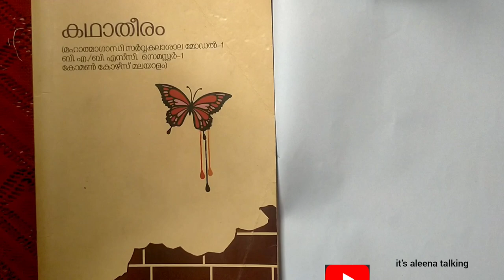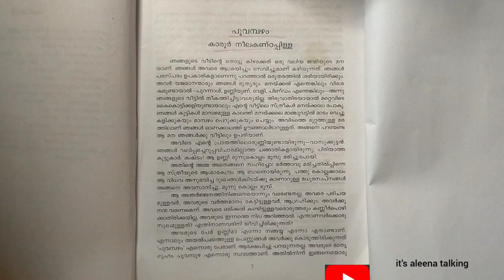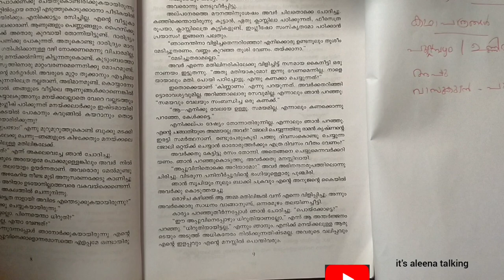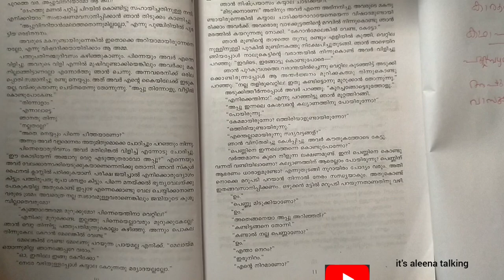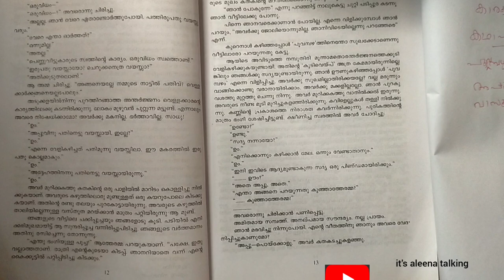Kadhatheeram || (Malayalam for bsc zoology &botany)